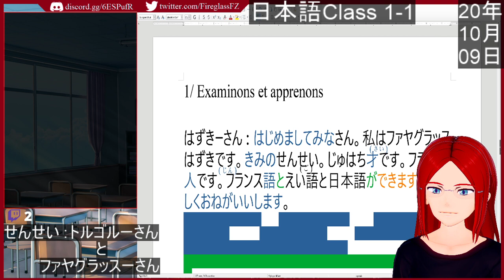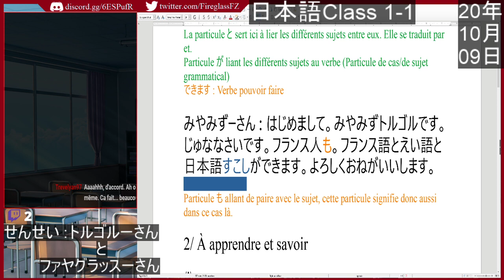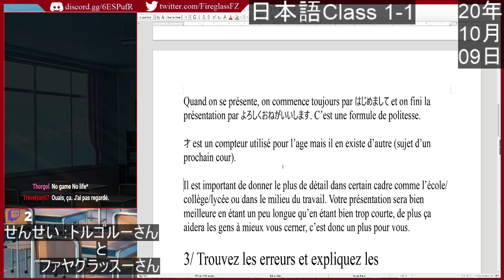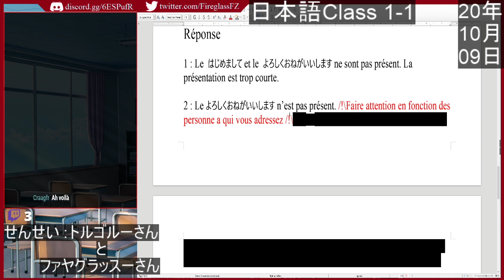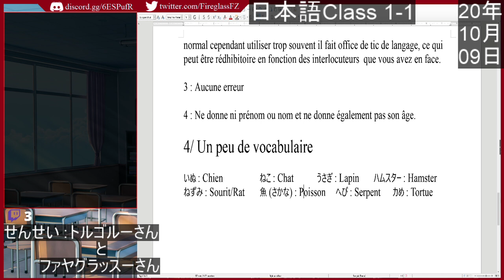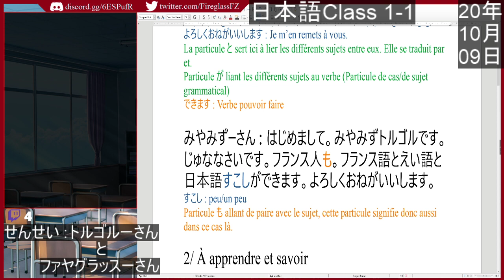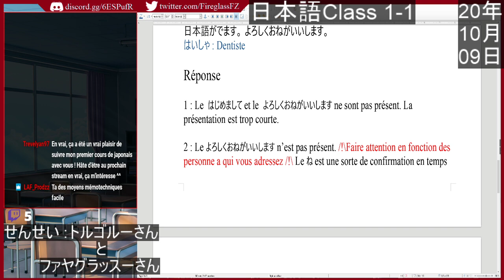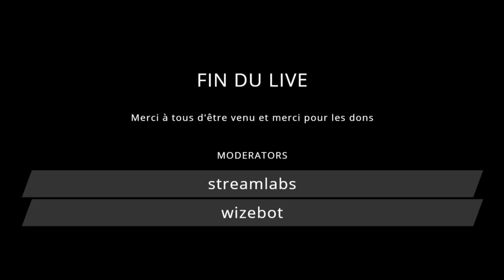Cours de Japonais Rediff